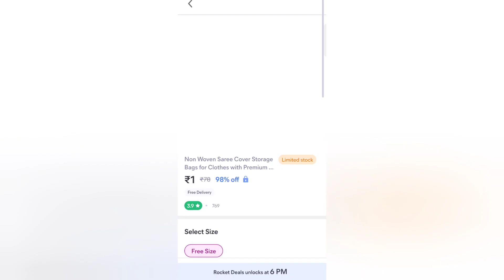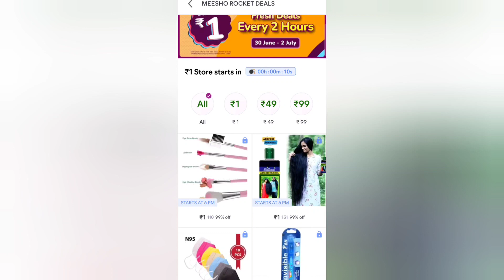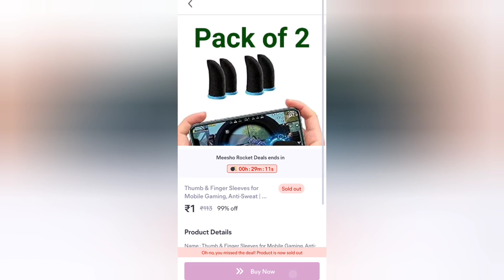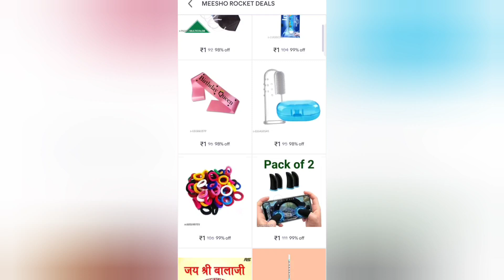meesho 1 rupee sale order kaise kare, How to buy product on Meesho 1 Rupee sell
meesho 9 rupees sale order malayalam
meesho 9 rupees sale order trick tamil, D Tech Side